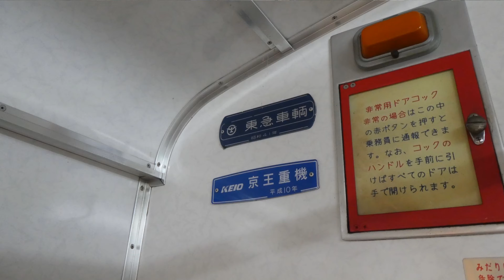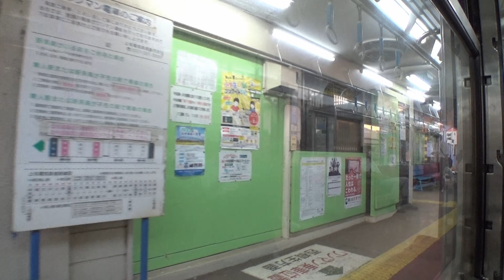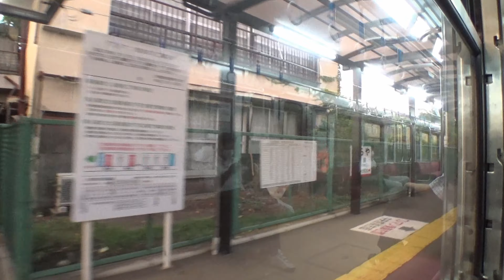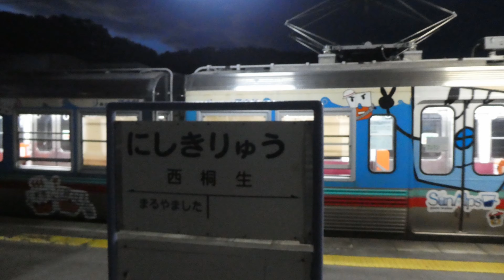鉄道車窓・走行音 上毛電気鉄道 中央前橋→西桐生 700形(元京王3000系) 2020年8月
○ 中央前橋と西桐生を結ぶ上毛線の車窓です。
○ 2020年8月中旬撮影。